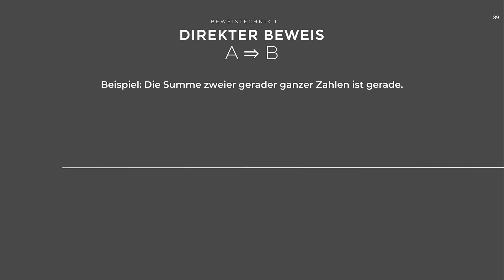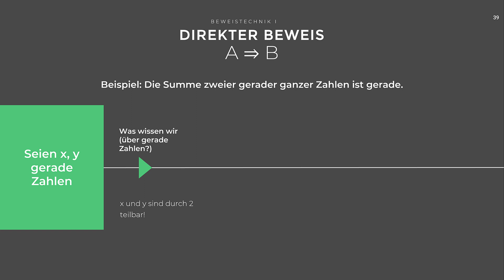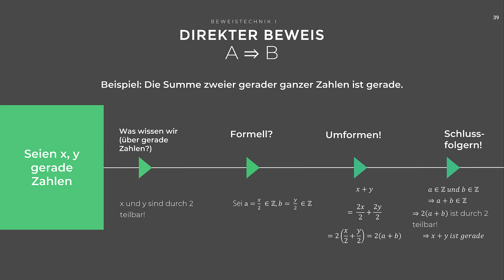Mathematik: Beweise #1 - Der Direkte Beweis